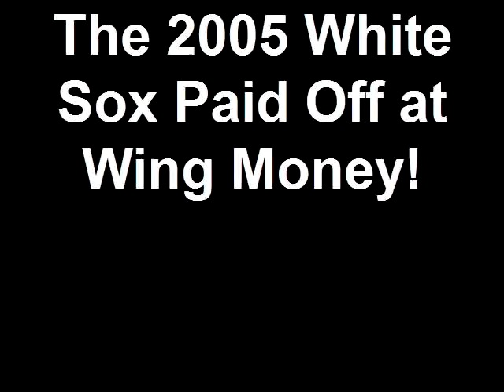The 2005 White Sox Paid Off at Wing Money!